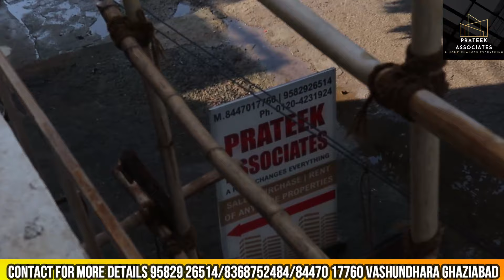3 BHK Flat With Car PARKING In Vasundhara Ghaziabad | Builders Floor In Vasundhara Ghaziabad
3 BHK Flat With Car PARKING In Vasundhara Ghaziabad | Builders Floor In Vasundhara Ghaziabad
Low Budget 3 BHK | Luxury 3 BHK | cheapest 3 BHK | flat in Vasundhara | 3BHK in Vasundhara Ghaziabad

Low Budget 3 BHK | 3BHK independent floor | cheapest 3BHK in Delhi | 3 BHK Builder floor |3 BHK flat, 3 BHK flat in Vasundhara Ghaziabad 3 BHK flat Indirapuram Ghaziabad,

Projects highlights : *
:- Awas Vikas Approved Apartment *
:- 80 to 90% Loan Available *
:- Covered Car Parking.
:- ISI Marked bathrooms fitting. *
:- Plumbing done with UPVC/CPVC pipes. *
:- Dedicated Commercial area within the project. *
:- 24hours water supply. *
:- 24 hours security *
:- 500mtr mall

:- 3.5 Km vaishali metro station( Blue Line metro  )
:- 1km for Mohan Nagar metro station( Red Line metro  )
:- 1 Km arthala metro station ( Red Line metro  )
:- 3Km for NH 24 ghaziabad *
:- 6 Km for ghaziabad railway station *
:- 7Km anand vihar railway station
:- 3 km for sector 62 Noida *
:- 1km for Indrapuram***
:- 2km for Mohan Nagar ghaziabad *
:- 2Km meter for Dominos***

Other Builder Floors Sizes Available :-
:- 1BHK 45,50mtr(450-570 sqft):14-24LAC
:-  2BHK65-75mtr (700-970 Sqft):22- 40Lac
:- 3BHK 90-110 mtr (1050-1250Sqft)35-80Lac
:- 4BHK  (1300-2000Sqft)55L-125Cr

Other flat Video by My Channel